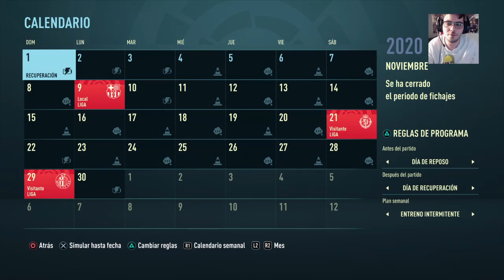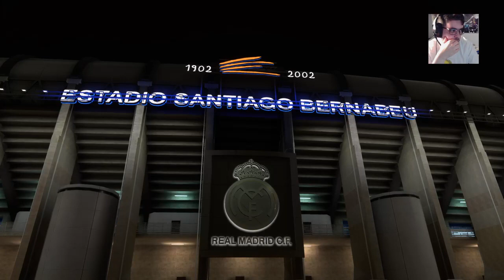EL MES DE OCTUBRE | FIFA 21 | CAMPEONATO MODO CARRERA ELCHE CF⚽🎮 #4